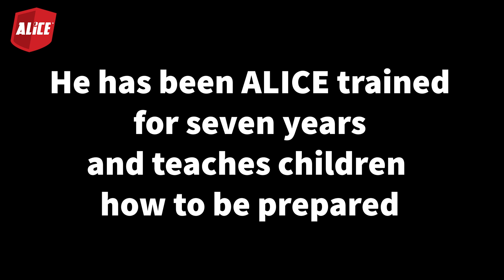ALICE: Empowering Children to Respond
ALICE training can be used by everyone. ALICE is age appropriate training and is taught in thousands of schools across the country. ALICE Training Institute provides guidelines for people of all ages to be empowered and participate in their own survival in the face of violence.